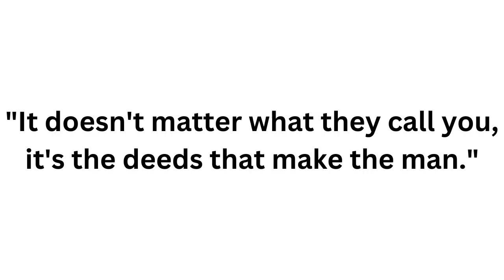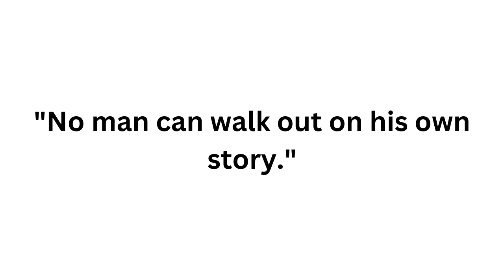The Beautiful Inner-Workings of Rango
Movie Madness

Welcome to Movie Madness. Today we're talking about the movie Rango and how it's a much better movie and ode to the western than some people tend to give it credit for. So what do you think? Do you think Rango is an underrated masterpiece that should be more appreciated, or do you believe it's one of the weaker best animated movie winners?

the beauty of rango, the making of rango, how was rango made, how was rango filmed, what is rango about